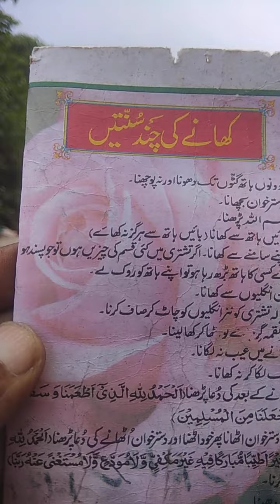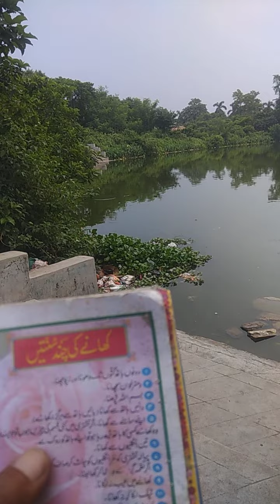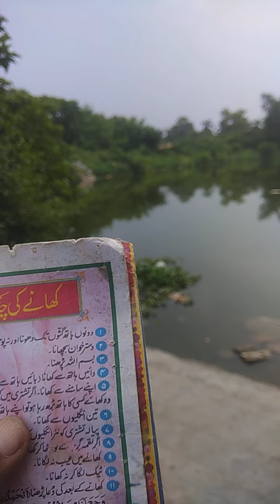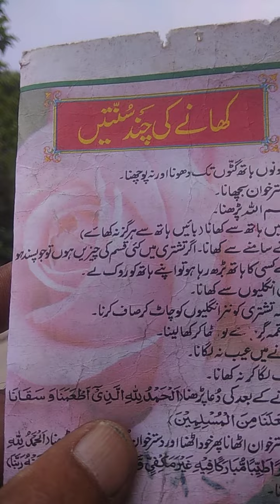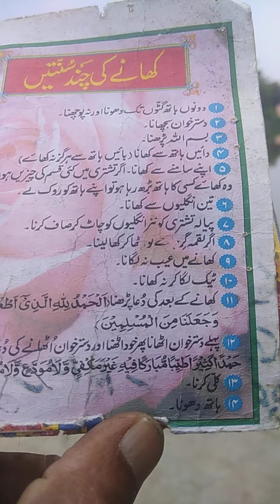4K Syed Naimuddin